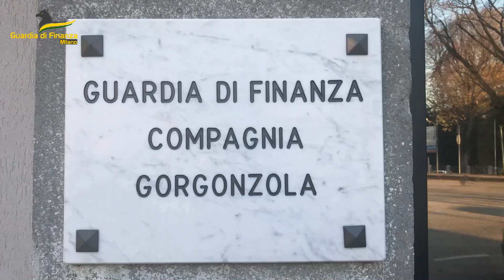Riciclaggio di denaro frutto di frodi: sequestro da 22 milioni. Sigilli a beni anche in Puglia